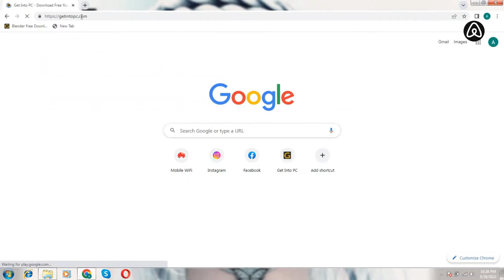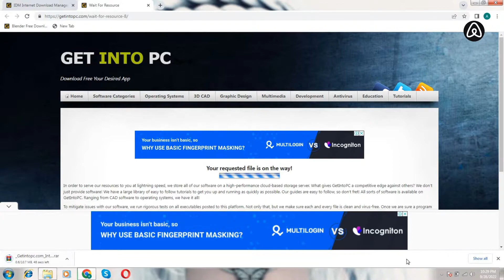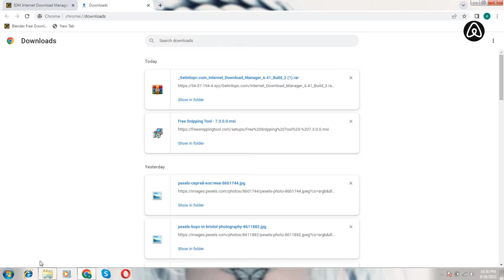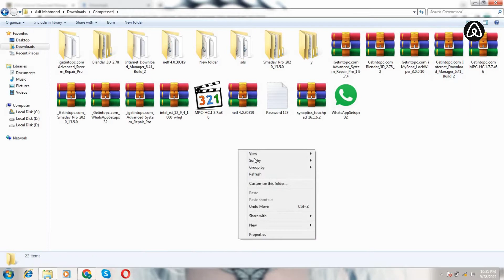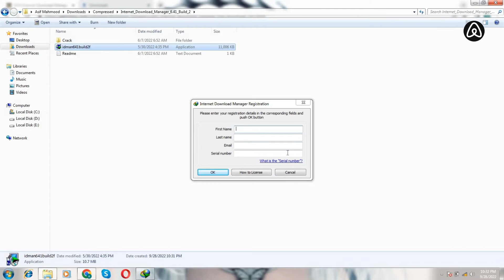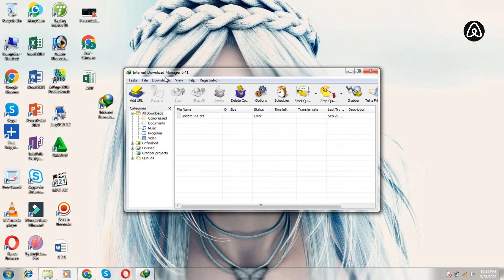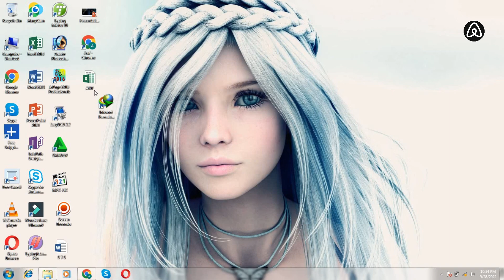How to Download Internet Download Manager | IDM Crack For Lifetime